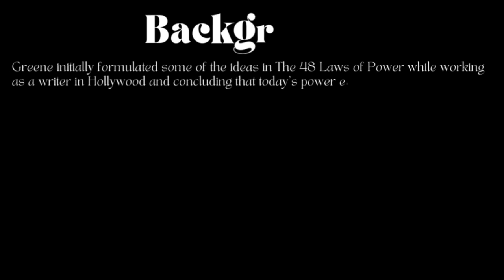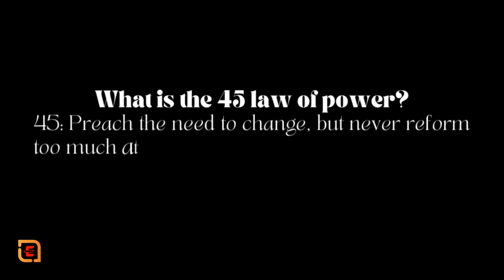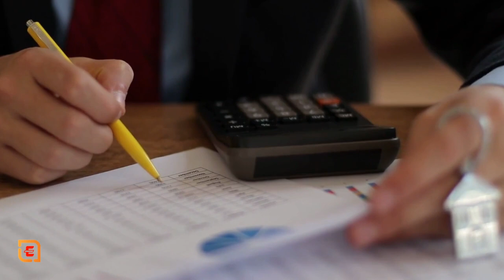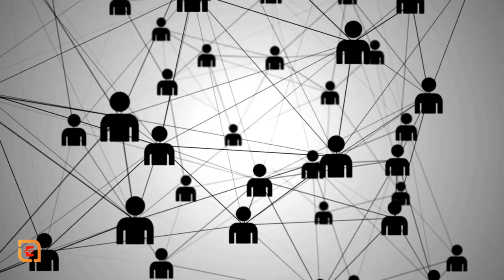48 LAWS OF POWER AUDIOBOOK SUMMARY IN HINDI | HOW TO BECOME POWERFUL,Book by Robert Greene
Consequently, in his controversial book, “The 48 Laws of Power,” best-selling author Robert Greene argues that if you manage to seduce, charm, and deceive your opponents, you will attain the ultimate power. Greene states that the better you become at handling power, the better friend, lover, and person you will become

नतीजतन, अपनी विवादास्पद पुस्तक, "द 48 लॉज ऑफ पावर" में, सबसे ज्यादा बिकने वाले लेखक रॉबर्ट ग्रीन का तर्क है कि यदि आप अपने विरोधियों को बहकाने, आकर्षित करने और धोखा देने का प्रबंधन करते हैं, तो आप परम शक्ति प्राप्त करेंगे। ग्रीन का कहना है कि आप सत्ता संभालने में जितने बेहतर होंगे, आप उतने ही अच्छे दोस्त, प्रेमी और व्यक्ति बनेंगे

Timestamp
0:00 Introduction
0:27 never outshine the master
1:02 conceal your intentions
1:40 always say less than necessary
2:28 win through your actions, never through argument
2:52 keep people dependent on you
3:20 use selective honesty and generosity to disarm your victim
3:58  when asking for help, appeal to people’s self-interest, not mercy or gratitude
4:27 Crush your enemy completely
5:19 use absence to increase respect and honor
6:10 don’t commit to anyone
6:59 play a sucker to catch a sucker–seem dumber than your opponent
8:03  use the surrender tactic–transform weakness into power
8:56 concentrate your forces
9:52 be royal in your fashion–act like a king to be treated like one
11:08 master the art of timing
12:24 think as you like, but behave like others
13:37 stir up the water to catch a fish
15:04 despise the free lunch
16:43 work on the hearts and minds of others
17:39 do not go past the mark you aim for–know when to quit
18:50 assume formlessness
19:31 Thanks

48 LAWS OF POWER HINDI SUMMARY
1. how to become powerful in society
2. how to become powerful and influential
3. how to become powerful and rich
4. how to become powerful in India
5. 48 laws of power summary
6. 48 laws of power practice
7. 48 laws of power list
8. 48 laws of power in dating
9. 48 laws of power contradictions
10. 48 laws of power in Hindi
11. 48 laws of power in Hindi
12. 48 laws of power animated
13. 48 laws of power animated summary
14. 48 laws to make you rule the world
15. Be Powerful
learn to never trust friends too much, and learn how to use your enemies
Law 5: reputation is everything–guard it with your life
Law 6: Court attention at all costs
Law 7: use the work of those around you, but always take the credit
Law 8: make other people come to you
Lot 10: avoid the unhappy and the unlucky
Law 14: Pose as a friend, work as a spy
Lost 16: use absence to increase respect and honor
Lost 17: keep others in suspense, and cultivate an air of unpredictability
Law 18: don’t build fortresses to protect yourself–isolation is dangerous
Lawn 19: know whom you were dealing with. Do not offend the wrong person.
Law 24: play the perfect courtier
Law 25: recreate yourself
Law 26: keep your hands clean
Law 27: play on people’s need to believe to create a cult-like following
Law 28: enter action with boldness
Law 29: plan to the end
Law 30: make your accomplishments seem effortless
Law 31: control the options, and let others play the hand that you deal
Law 32: play on people’s fantasies
Law 33: discover each man’s thumbscrew
Law 36: disdain things that you can’t have–ignoring them is the best revenge.
Law 37: Create compelling spectacles
Law 41. avoid stepping into a great man’s shoes
Law 42: strike the shepherd and the sheep will scatter
Law 44: Disarm and infuriate with the mirror technique
Law 45: preach the need for change, but never reform too much at once
Law 46: never appear too perfect